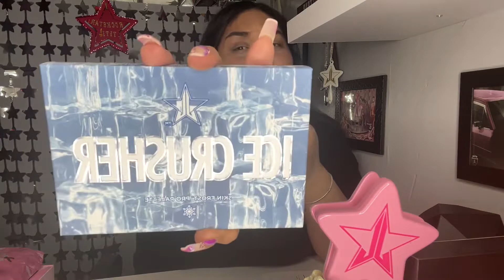JEFFREE STAR BEAUTY KILLER 2 | UNBOXING| GRWM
I couldn't resist this drop! Remixing an OG palette! LIKE WHO DOES THAT!! Jeffree def killed it with this remake of the OG Beauty Killer Palette. She def will be missed but will never be forgotten. Beauty Killer 2 color story is sooo unique and beautifully put together , it will soon become your fav! Check out the whole collection in this new video =)

* BEAUTY KILLER 2 COLLECTION*
- Beauty Killer 2 Palette
-  Ice Crusher Skin Frost Pro Palette
- Clever Necklace
- Beauty Killer Pink Chrome Hand Mirror
- Beauty Killer Onyx Chrome Hand Mirror